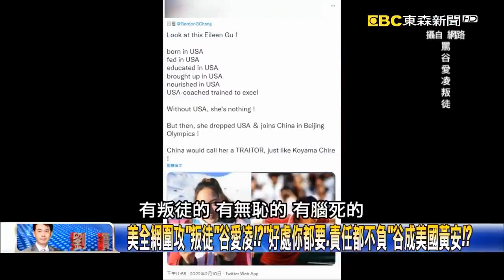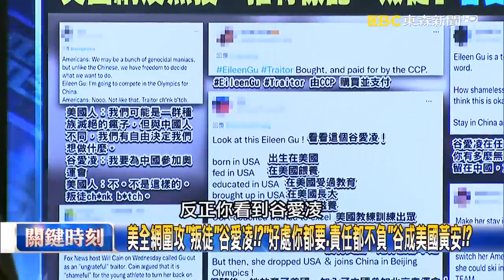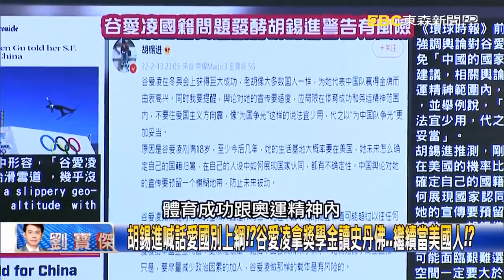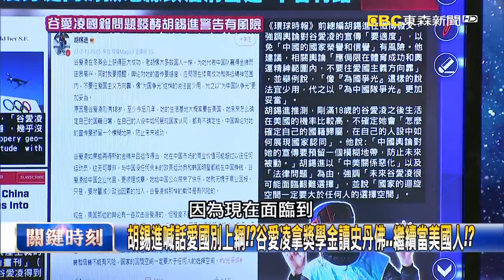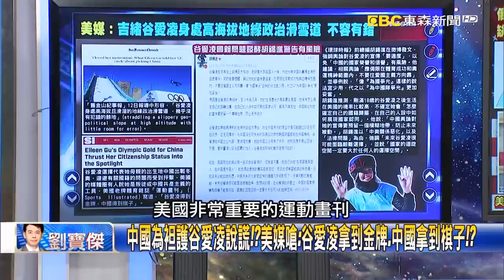美全網圍攻「叛徒」谷愛凌！？「好處你都要、責任都不負」谷成美國黃安！？【關鍵時刻】20220214 5 劉寶傑 李正皓 吳子嘉 王瑞德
胡錫進喊話愛國別上綱！？谷愛凌拿獎學金讀史丹佛…繼續當美國人！？
中美撕破臉…看到中國人先抓再說！？MIT華裔教授遭抓一年竟「無罪」！？
中國為袒護谷愛凌說謊！？美媒嗆：谷愛凌拿到金牌、中國拿到棋子！？
台灣好手評價「天堂與地獄」！？黃郁婷遭砲轟、李玟儀墊底卻感動全球！？